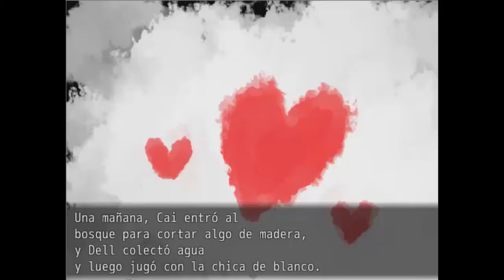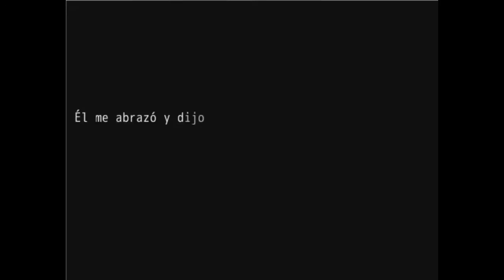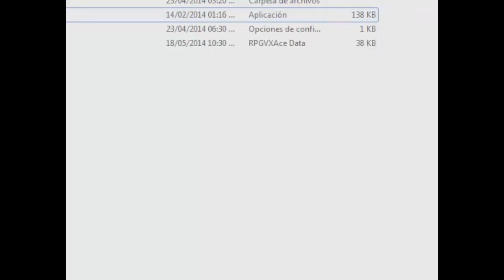Gameplay Ido no Akai "¡Hermanos, hermanosos!"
Hioo!! Bueno, aquí con este pequeño gameplay de este rpg llamado "ido no Akai" espero les guste y. Bienvenidos a mi canal de gameplays hahaha XDUu

Traducción al español: The suicider
Descarga el juego en español: